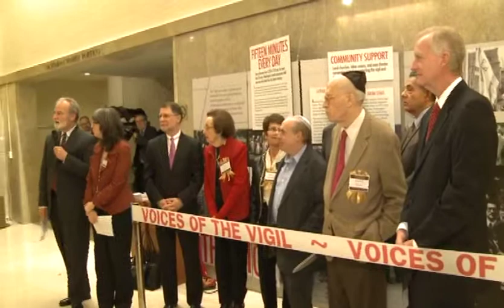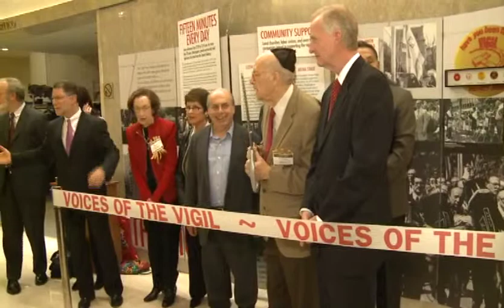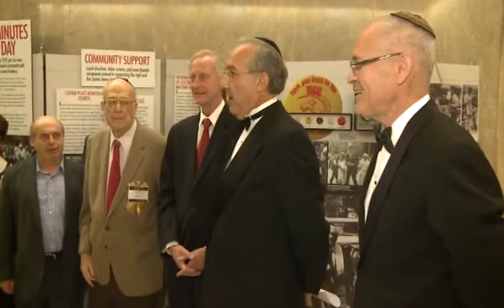Let Freedom Sing -- Honoring 25 Years with Cantor Mikhail Manevich, December 8, 2013, Disc 1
Voices of a Movement, Part 1:  The Jewish Historical Society of Greater Washington opens "Voices of the Vigil," an exhibition documenting the local Jewish community's efforts on behalf of Soviet Jewry.   We enjoy a memorable keynote address by Natan Sharansky, noted former refusenik, retired Knesset member, bestselling author, and Chairman of The Jewish Agency for Israel.  Celebration Co-Chairs Lyn and Barry Chasen and Lynn and Jim Klein help us honor Cantor Manevich's 25 years of distinguished service to WHC and treat guests to our Twelfth Annual December Concert.